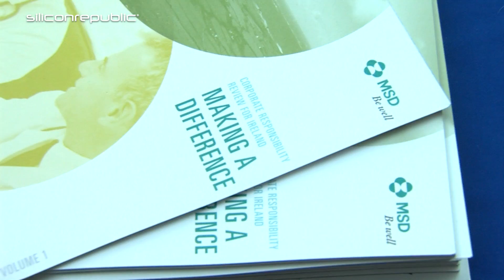Pairing companies and top talent at Careers in Biopharma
At NIBRT’s Careers in Biopharma event (29 April 2017), Siliconrepublic.com spoke to organisers, exhibitors and attendees about the biopharma sector and the career opportunities within it.

Looking for jobs in science or tech? to find out more about companies hiring right now.